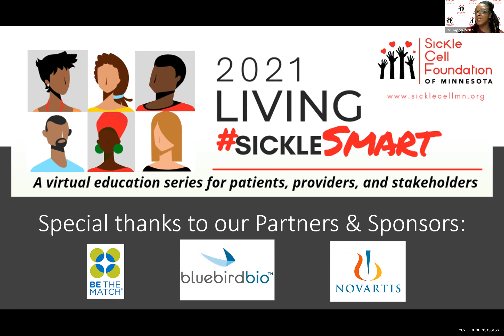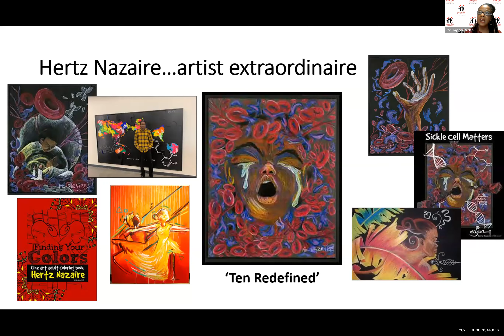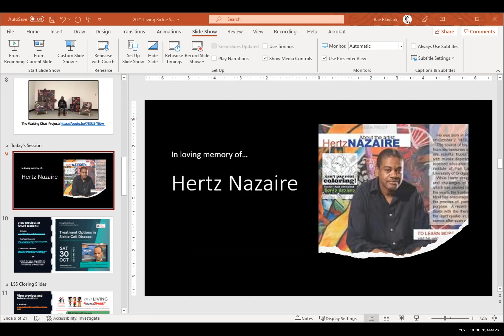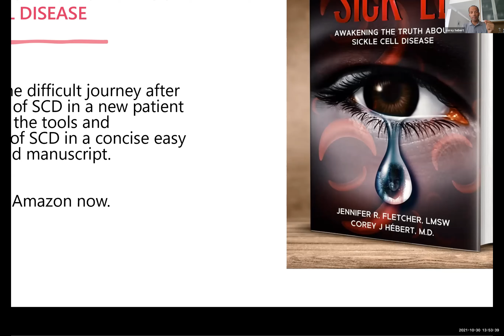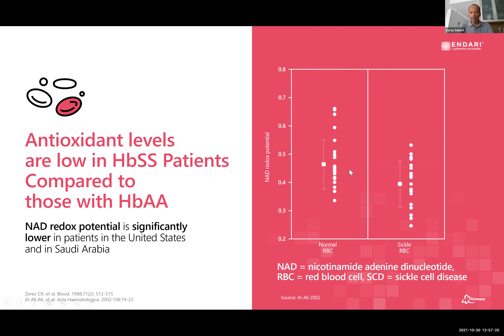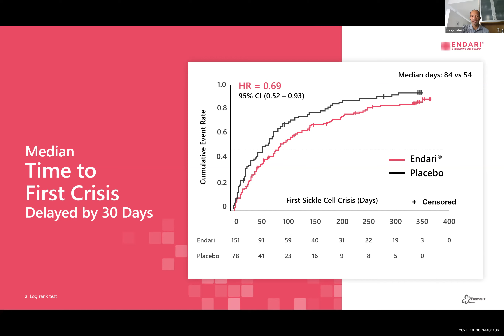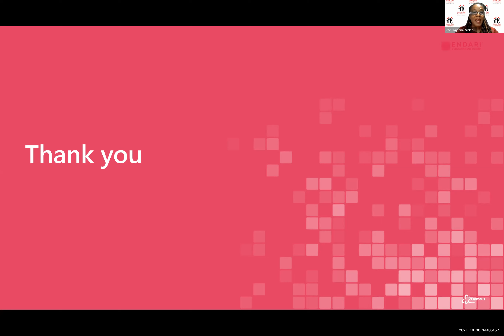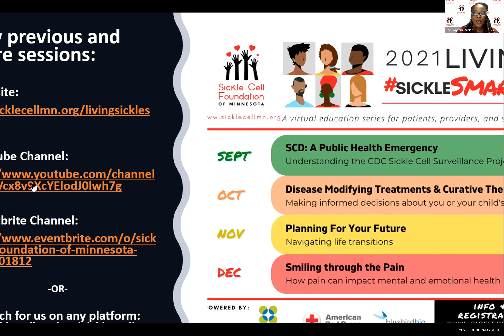Treatment Options in SCD: Why Endari Cannot Be Overlooked (10.2021)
Living Sickle Smart: A Virtual Education Series presented by Sickle Cell Foundation of Minnesota

10/30/2021
Treatment Options in Sickle Cell Disease: Why Endari Cannot Be Overlooked
Presented by Dr. Corey Hébert, Pediatrician, Professor of Medicine and "Doctor for the People"

Dr. Hébert is a practicing physician and Director of Medical Research and Development at Emmaus Life Sciences. In addition, Dr. Hébert is a journalist, and educator practicing in New Orleans, Louisiana and he is also the Chief Medical Editor/Correspondent for Black News Channel (BNC) and the Chief Executive Officer of Community Health TV and College Health TV.

In addition to being the Chief Medical Officer of Dillard University, Dr. Hébert has been the on-air Chief Medical Editor for WDSU, the NBC television affiliate New Orleans and the Gulf Coast, and for Hearst-Argyle Broadcasting for over 15 years. Hebert is an on-air expert for the Dr. Oz show He is an assistant professor in private practice at Louisiana State University Health Sciences Center and Tulane University, where he teaches and sees patients in all populations but focuses on healthy lifestyles, adolescent medicine, medical nutrition, attention deficit disorder (ADHD) and post traumatic stress disorder as it relates to COVID-19. He is the former Chief Medical Officer for the New Orleans Public School District (NOPS) as well as the Medical Director of the Louisiana Recovery School District, which was the largest school district in the state during his tenure.

Learn more about the use of Endari for Sickle Cell Disease